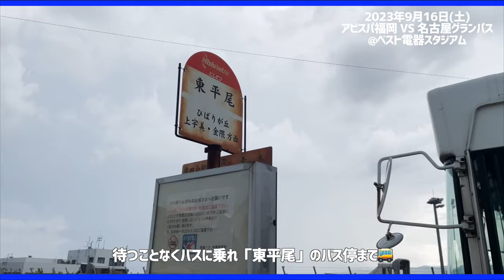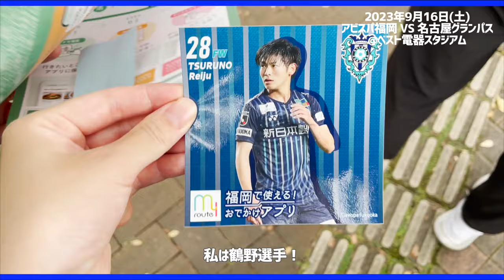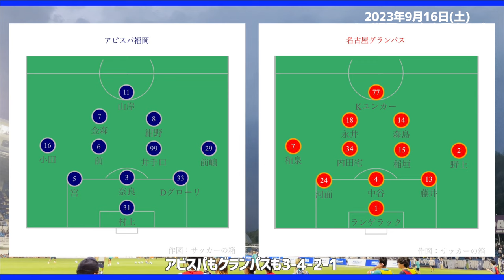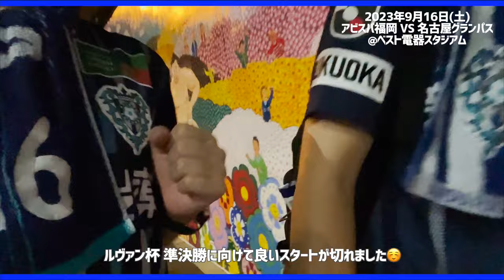【vlog】強敵撃破💥｜名古屋グランパス戦🐬❤️💛｜にわかサポの1日🤟🏻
9/16(土)アビスパ福岡 VS 名古屋グランパス

明治安田生命J1リーグ第27節のvlogです🐝💙
23年ぶりの勝利😭👏
すご過ぎる…！！！

選手の背番号を間違えるという痛恨のミスをしてしまったので
アップし直しました！
ご指摘ありがとうございました🙇‍♀️